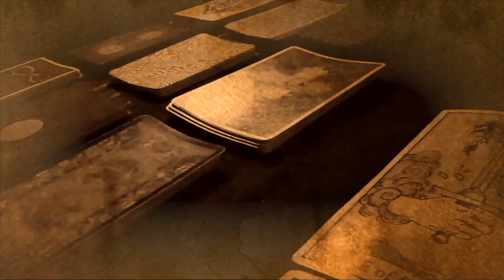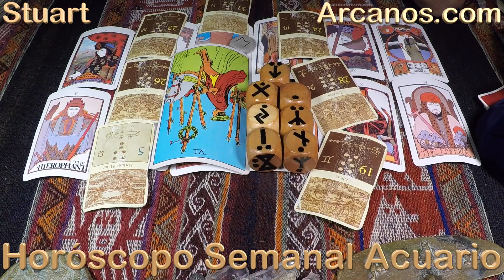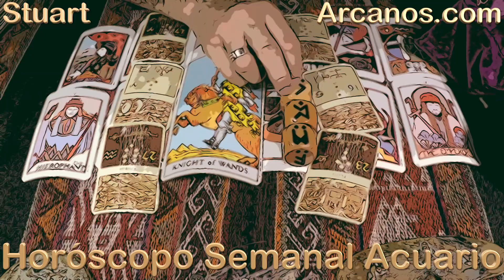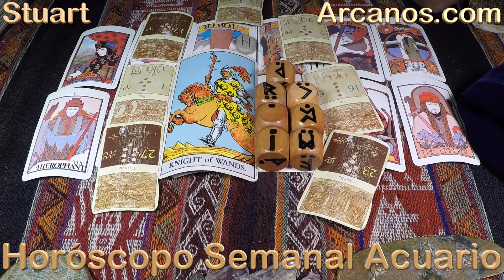♒️ACUARIO♒️ NO TENGAS MIEDO 💪💰 DECÍDANSE A SER FELICES 🤩❤️ 💥ARCANOS.COM💥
♒️ACUARIO♒️ NO TENGAS MIEDO, CRÉELE A QUIENES CREEN EN TI 💪💰 HÁGANSE UN FAVOR Y DECÍDANSE A SER FELICES 🤩❤️ 💥ARCANOS.COM💥

💥ARCANOS.COM💥: AUTOENGAÑARSE NUNCA ES LA RESPUESTA, EL CAMINO ES OTRO 🤯❤️ NO VIVAS ATADO AL PASADO, CONSTRUYE TU FUTURO ⏳🗄

ACUARIO - Video Horóscopo ARCANOS.COM 30 de octubre al 5 de noviembre de 2022 - Semana 45

Las personas sensibles e inteligentes como tú comprenderán esta cuenta regresiva:

5) Tienes problemas específicos y personales.
4) Por ello, no decidas basándote en predicciones genéricas y masivas.
3) ARCANOS.COM es considerado por Google como "LA MEJOR LECTURA DE TAROT A NIVEL MUNDIAL".
2) Ingresa a ARCANOS.COM y pulsa las tarjetas de débito o crédito que giran en la parte superior.
1) Tu Lectura de Tarot privada y personalizada te espera.